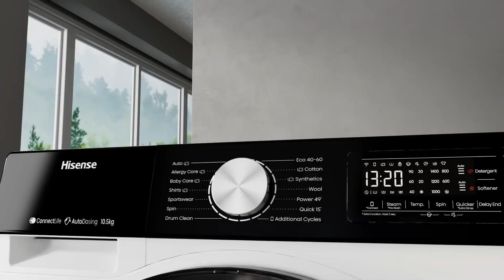Hisense | Super Brand Days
At Hisense, we believe in developing technologies that touch lives and make you go WOW! From keeping your food fresh with the most advanced refrigerator technology to endless entertainment with our range of televisions to keeping you cool-in-a-click with the Quick Chill function on our formidable range of air conditioners, Hisense has everything for the modern Indian consumer. Because WOW is when it touches your heart.